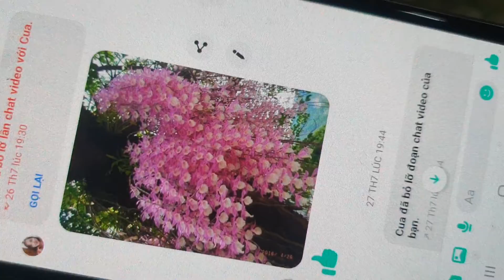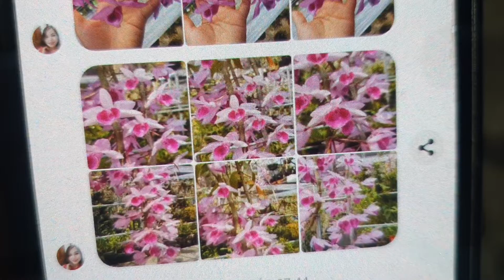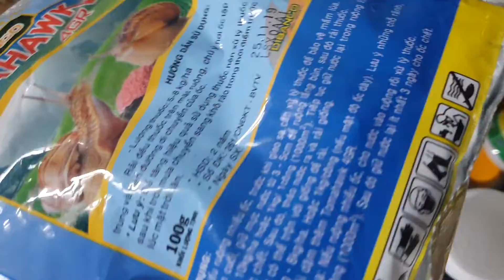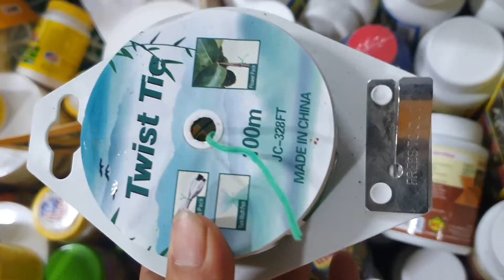CÁC LOẠI LAN RỪNG RẺ ĐẸPTỐI 12/8 (0849490188/0396164604)